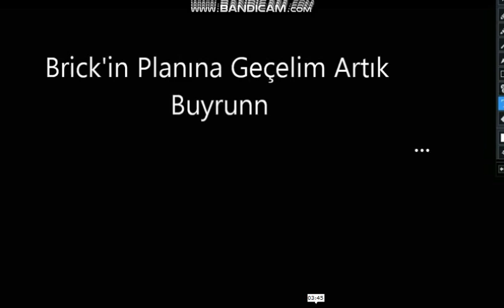Gelecekten Geçmişe Gelmek/ Part-6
''Part-7 Final'' videosu yarın veya ondan sonraki gün yayında :)💖